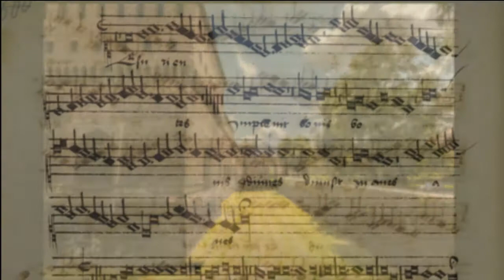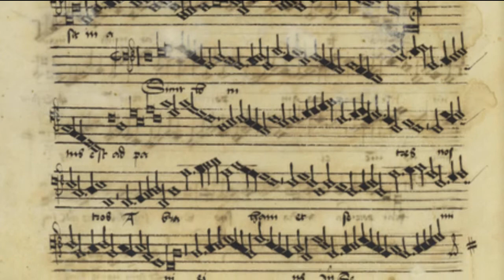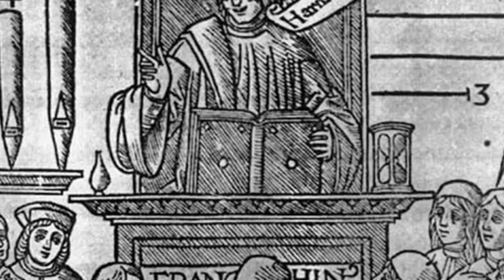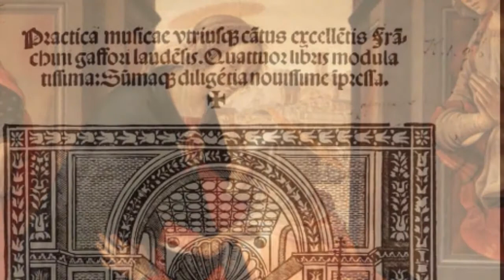Loyset Compère: Magnificat anima mea dominum, mode 6 (c. 1480)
As can be heard in Josquin Desprez's Lamentation on the Death of Johannes Ockeghem, Loyset Compère is one of several leading composers who were inspired and indebted to the great Flemish master . There are two surviving Magnificats by Compère; both likely composed during his tenure in Milan but published much later. The particular Marian antiphon on this soundtrack has many similarities to some of the works of his contemporary Josquin Desprez. The frenetic canon between the middle voices is reminiscent of Josquin's 4-part figuration of the secular chanson "De tous biens plaine" with two voices in canon with one part in close pursuit of the leading voice.  The duet of the cantus and tenor followed by the pairing of the countertenor and bass in the last verse is instead reminiscent of another Marian motet by Josquin, the "Ave Maria gratia plenia" for 4 voices. The skill required to perform a work like this would have required considerable nimbleness and experience. That accomplishment would have been easy for the world class choir assembled by Compère's patron, Galeazzo Maria Sforza, Duke of Milan.

To create the soundtrack, I used a MIDI file compiled by John Hetland and upoaded to the website cpdl.org . I added the Latin text using Vocaloid 4 and the MAIKA Spanish language voice bank. I slowed down the chant and sped up the polyphonic segments. I changed some of the phonemes to approximate 15th century French Latin pronunciation. For example "dominum" was adjusted to "do-mi-njum," and "fecit" became "fe-sit" not "fet͡ʃit."

Text:
Magnificat, anima mea, Dominum
et exultavit spiritus meus in Deo, salutari meo.
Quia respexit humilitatem ancillæ suæ:
ecce enim ex hoc beatam me dicent omnes generationes.
Quia fecit mihi magna, qui potens est, et sanctum nomen eius,
et misericordia eius a progenie in progenies timentibus eum.
Fecit potentiam in brachio suo,
dispersit superbos mente cordis sui.
Deposuit potentes de sede et exaltavit humiles;
esurientes implevit bonis et divites dimisit inanes.
Suscepit Israel puerum suum recordatus misericordiæ suæ,
sicut locutus est ad patres nostros, Abraham et semini eius in sæcula.
Gloria Patri, et Filio, et Spiritui Sancto:
Sicut erat in principio, et nunc, et semper, et in sæcula sæculorum. Amen.

Description of photos:
1. First page of "Magnificat" by Loyset Compère, Annaberger Chorbuch MS 1126, c1530
2. Sforza Castle courtyard, Compère's old stomping grounds until the assasination of his patron Galeazzo Maria Sforza, fifth Duke of Milan
3. The now empty moat around the Sforza Castle, MIlan
4. Another page of the Compère's Magnificat in the 6th mode
5. The Filarete Tower of the Sforza Castle
6. The site of the former altar of the Duke of Milan's chapel where some of Compère's works may have been performed by Galeazzo's choir.
7. The seal of Galeazzo Maria Sforza
8. Madonna of the Magnificat, Sandro Botticelli, 1481
9. Milan Cathedral exterior
10. Milan Cathedral, interior
11. Milan Cathedral, stone floor
12. Visitation, Mariotto Albertinelli, 1503
13. Franchinus Gaffurius, composer and contemporary of Compère, teaching music to 12 students. He is proposing to his pupils, "harmony is discordant concord" from "De Harmonia musicorum instrumentorum," 1496
4. Portrait of a musician, possibly Gaffurius, whose works were printed in the same manuscript as another Magnificat in the 6th tone by Compère
15. Milan Cathedral spires
16. Visitation, Domenico Ghirlandaio, 1491
17. A late Medieval choir in performance, detail from the cover of Practica Musicae by Gaffurius.
18. North Transept of the Basilica of St. Quentin, France where Compere spent the final years of his life as music director
19. Nave of the Basilica of St. Quentin